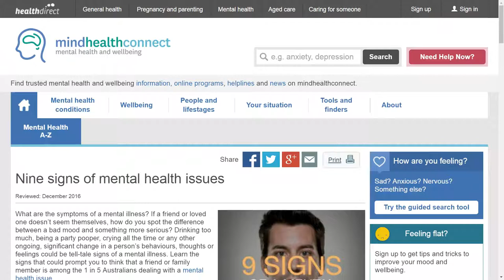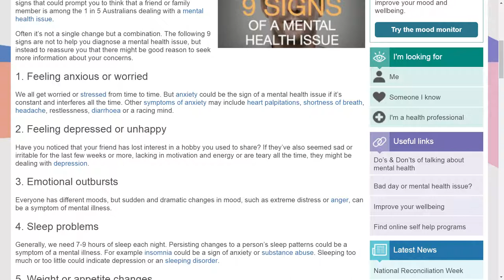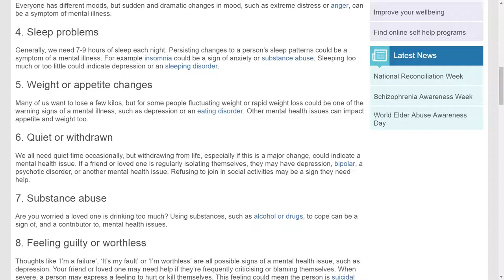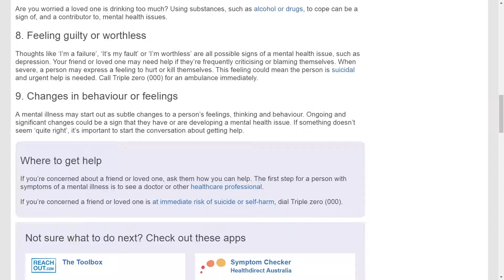9 signs of mental health issues (D).